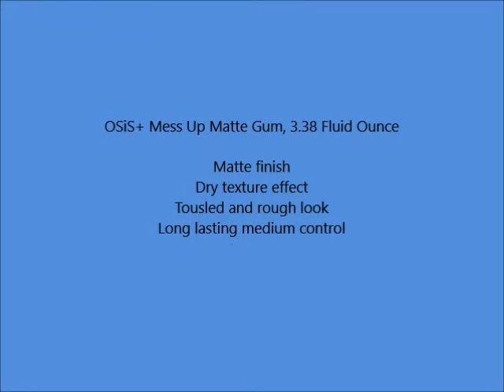OSiS+ Mess Up Matte Gum, 3 38 Fluid Ounce